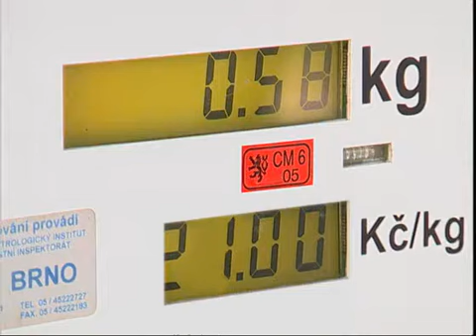Jezdíme na zemní plyn